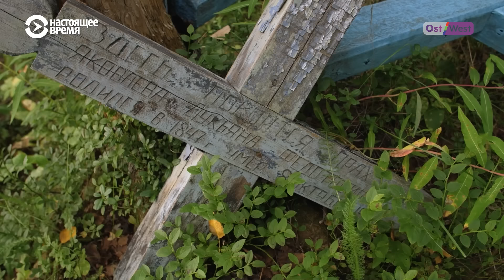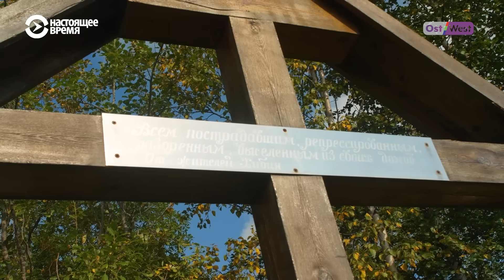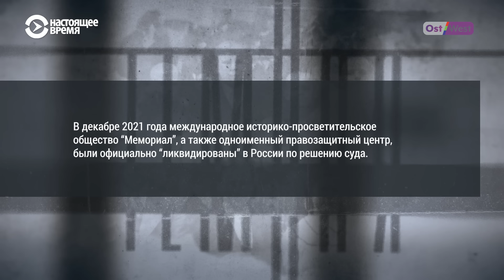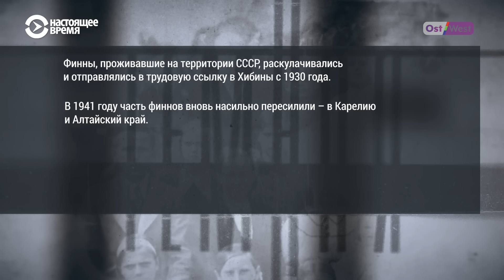Спецпоселенцы. Сосланные на Кольский полуостров | ТЕМНАЯ ИСТОРИЯ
Строителями города Кировск на Кольском полуострове были спецпереселенцы — раскулаченные и насильно переселенные в места освоения Кольского Севера крестьяне. Сегодня потомки спецпереселенцев в Кировске борются за сохранение памяти о своих предках, но их усилия встречают все больше сопротивления со стороны местных властей: от отказа в установке мемориального памятника до невозможности продлить аренду помещения местного отделения “Мемориала”.

В то время как наша героиня Маргарита Салтан поднимается на гору к поклонному кресту, установленному потомками в память о спецпереселенцах на окраине города, Наталья и Анатолий Солнцевы размышляют о том, могла бы советская индустриализация обойтись без массового использования принудительного труда.

Фильм создан телеканалом OstWest